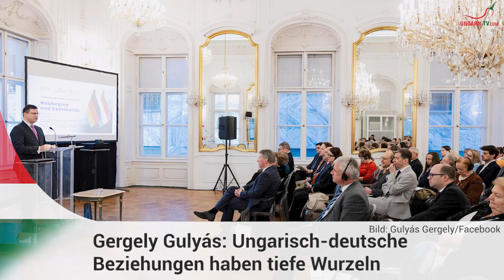hallo ungarn - Kurznachrichten am 05.12.2023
Nachrichten aus Ungarn: Orbán besteht auf eigenständige Aussenpolitik; Ungarn  wünscht weiterhin gute Beziehungen zu Deutschland; Fischereiindustrie Ungarns soll weiter unterstützt und gestärkt werden; Dieselpreis sinkt unter 600 Ft; Liget Budapest Projekt gewinnt World Travel Award; Skipiste Eplény ist eröffnet; Gyulai Honigfestival startet; Weinkeller-Advent in Hajós; und mehr...